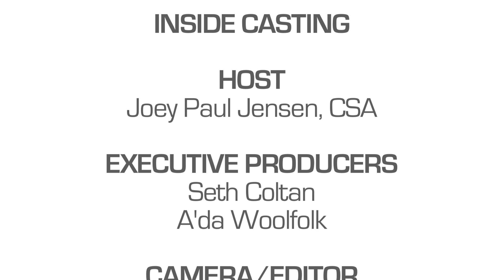Inside Casting: Joey Paul Jensen (part 3)